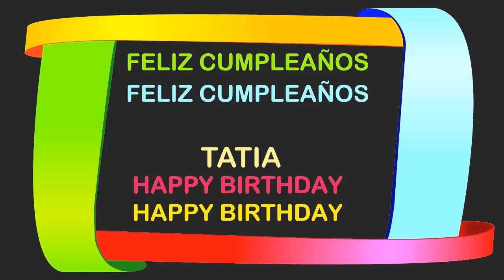Tatia Birthday Postcards & Postales